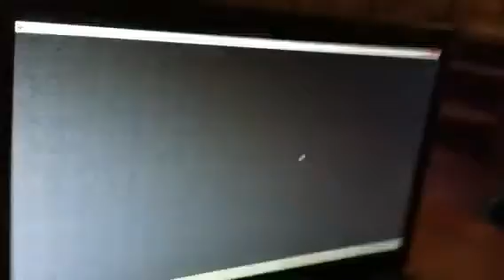Minecraft duckcraft part 1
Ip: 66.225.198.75